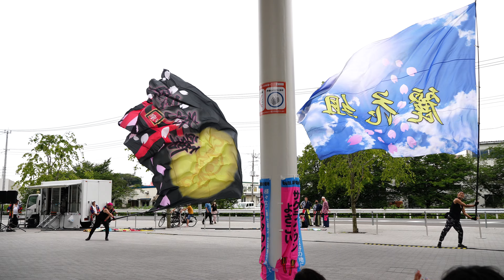業師の共演 📍サクラタウンよさこい2022～文月祭～ (第3部/千人テラス) 📅2022-07-03T14:15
2022年7月3日(日)、埼玉県所沢市で開催された「サクラタウンよさこい2022～文月祭～」(第3部/千人テラス)での「業師の共演」さんの演舞です。